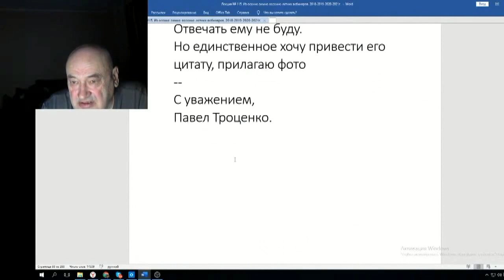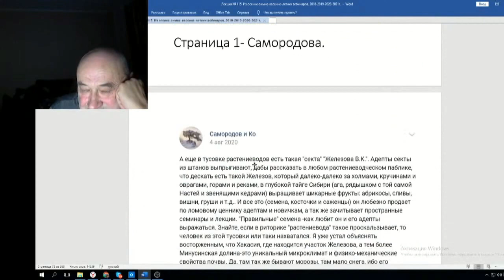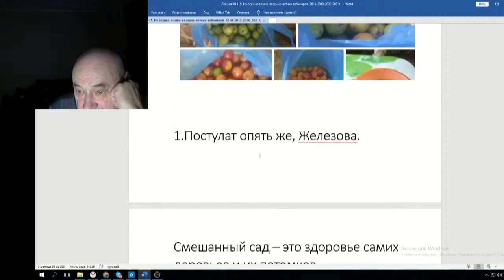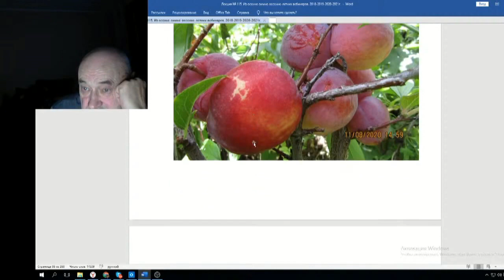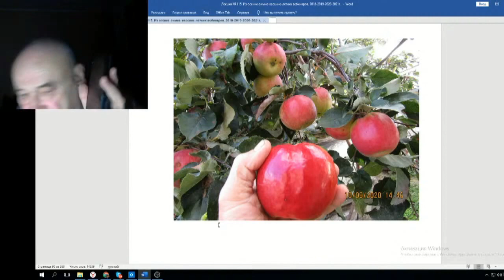Железов Валерий Вебинар 115 ч 12 Секта Железова